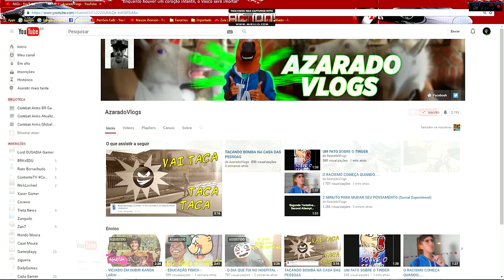Top 5 Combat Arms #10 Só SINGLE Sinistro !!!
▁ ▂ ▃ ▄ ▅ ▆ ▇ Descrição ▇ ▆ ▆  ▅ ▃ ▂ ▁